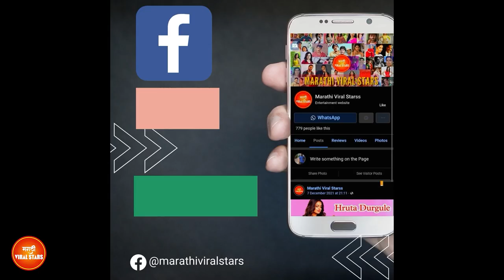Sandeep Pathak | Raakh Movie Trailer | Best Actor Award | Couch Film Festival Spring 2022